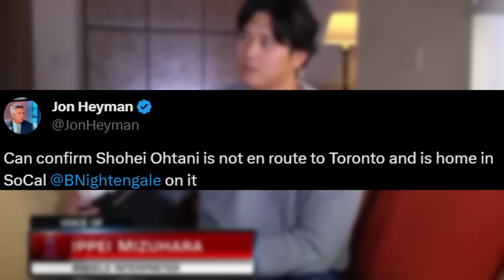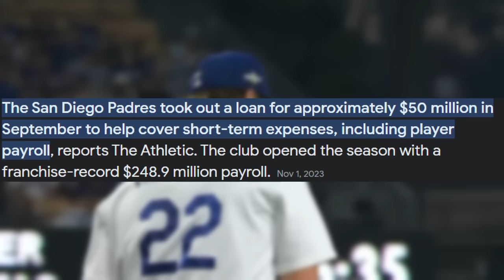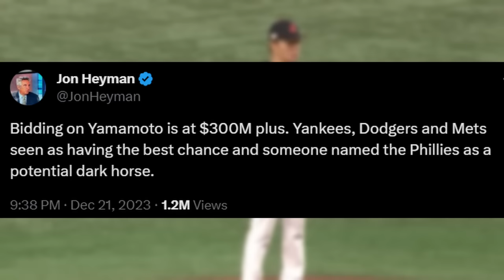The LA Dodgers Signed The Best Hitter And Pitcher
In this video, I go over how the Dodgers signed the BEST Hitter in baseball with Shohei Ohtani, and the best Free Agent Pitcher with Yoshinobu Yamamoto!

Title: The LA Dodgers Signed The Best Hitter And Pitcher